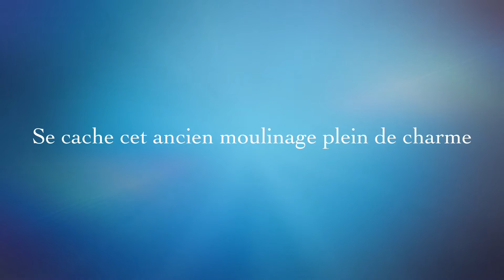Propriété à vendre pour création de gîtes et séminaires en Ardèche proche Privas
A 2 km de Privas au cœur de l'Ardèche, dans la vallée de l'Ouvèze, à l'abri des regards et longeant la rivière « Le Mézayon » se cache un ancien moulinage plein de charme ! COUX 07700

Visite détaillée de 20 pages avec de nombreuses photos et une vidéo sur notre et saisir la référence 0720027
100% DE PARTICULIER A PARTICULIER, service unique dans la région !

A 45 Min de Valence et de Montélimar, à 30 mn de l'autoroute du soleil et 1h30 de Lyon,  le « Domaine de Saint-Ange » nous accueille du haut de ses 900m² habitables nichés sur un terrain boisé de 5 Hectares bordant la rivière. Cette superbe propriété du 19ème siècle, témoigne de l'importance de la fabrication de la soie à cette époque, qui ne comptait pas moins de 600 moulinages dans tout le département de l'Ardèche. La maison de Maître de 430 m² habitables s'élève sur l'ancienne filature de 446 m² composée d'une seule pièce voûtée de 410m2 prolongée de deux anciens ateliers de 20m² et 15m².En entresol un peu plus haut se situe la chaufferie, l'ancienne salle des machines et la chute d'eau, ainsi que l'escalier menant à l'étage supérieur. Sur le palier, un ancien appartement avec un joli balcon donnant sur la rivière est composé de 4 pièces et d'une salle de bains. L'entrée du 1er étage  jadis ancien appartement des Maîtres et de plain-pied avec le jardin se fait par une terrasse en partie couverte ou par l'entrée d'origine, s'ouvrant sur un majestueux hall d'accueil de 40m2 arborant un plafond orné d'un dôme d'où un vitrail coloré diffuse la lumière. Les sols sont d'origine, en carreaux de ciment aux décors de l'époque. Proche de la terrasse, une cuisine de 20m², prolongée par une verrière ancienne de 13m² vous accueille. Le hall d'entrée distribue un ancien office, 2 salons (30m² et 20m²) dont l'un était destiné à la musique, ces deux pièces sont ornées de parquets anciens, de boiseries et cimaises murales et de cheminées. Un immense couloir traversant mène à une succession de chambres dont 3 de 16m², 18m² et 20m² avec chacune une cheminée ancienne, des parquets d'époque et de hautes fenêtres  donnant sur la rivière ainsi qu'une salle de bains et une salle d'eau. A l'opposé, 3 autres chambres de 22m², 12m² et 15m2 dont une avec cheminée, une salle de bains de 13m² et des toilettes. Le couloir a été scindé en 2 pour créer 2 appartements, le second est composé d'un monumental salon de 105m² ou trône une imposante cheminée en pierres, une cuisine  aménagée de 14m², équipée d'un monte-charge vers l'ancienne filature du rez de chaussée ainsi qu'une grande bibliothèque de 35m². Du grand salon, un escalier rejoint l'entresol inférieur vers un grand palier et une pièce de 25m², puis plus bas vers la filature. 2 des chambres, la grande salle de bains et les WC sont attribués à cet appartement. Le second bâtiment reste à rénover sur 3 niveaux : au rez de chaussée, une grand salle de 90m², une cuisine de 35m², des annexes et le garage. A l'étage supérieur, une pièce de 60m², deux chambres de 11m²1 et 25m2 ainsi qu'un ancien petit appartement indépendant de 36m2. Au dernier étage 8 anciennes chambres d'environ 14m² avec chacune un WC et une douche avec une possibilité d'accès sur les toits terrasses. D'énormes possibilités d'exploitations pour cette superbe propriété s'offrent à vous tant pour ses capacités d'accueil que pour son implantation dans un écrin de verdure en bordure de rivière. Tous vos projets, d'hôtellerie, de restauration, de lieux d'accueil touristiques pourront ici se réaliser grâce à ce lieu exceptionnel chargé d'histoire !